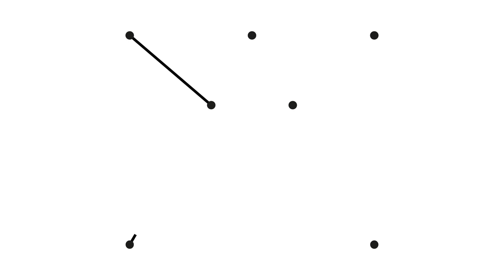John Ruocco & Koen van der Linden: Body and Soul (Green/Heyman/Sour/Eyton)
Learning has many facets. Certainly in jazz, learning by listening, by playing together, is one of the most important aspects of getting inside the music and learning. The experience of playing, of performing with our teachers, is valued as a formative experience by our students. We are therefore developing formats that make these experiences a regular part of the curriculum.
Listen to this take of BODY AND SOUL, interpreted by Bachelor student Koen van der Linden and legendary saxophone and clarinet teacher John Ruocco who recorded the track in Kees van Baarenzaal for the Open Day activities of 2021.